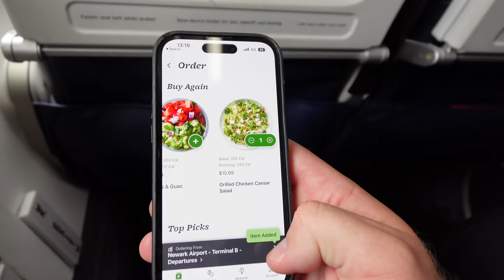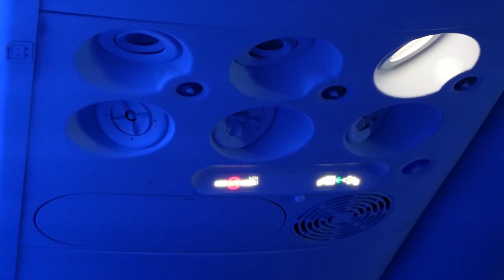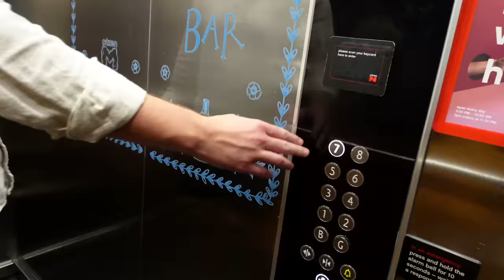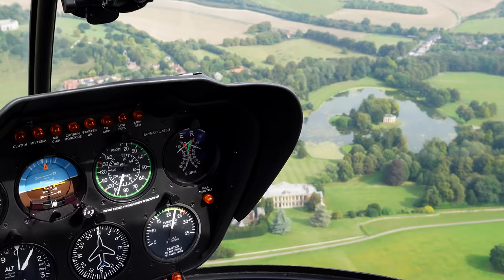THREE DAYS AS AN AIRLINE PILOT // London, UK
Join me for three days as an airline pilot! In this video we're hitting a few rooftop bars in London AND going up in a helicopter over London's most iconic sights!

My Gear:
Vlog Camera: Sony ZV-1 MII
Microphone: Rode VideoMic GO II
Drone: DJI Mini 3 Pro

00:00 Intro
00:26 MSP-EWR (Ordering food)
01:23 Flying to London
03:40 CitizenM (CloudM Bar)
05:10 Garden at 120
06:19 Heli flight over London
15:00 Flying home
16:04 Bloopers & BTS